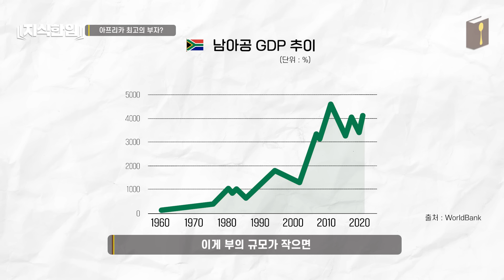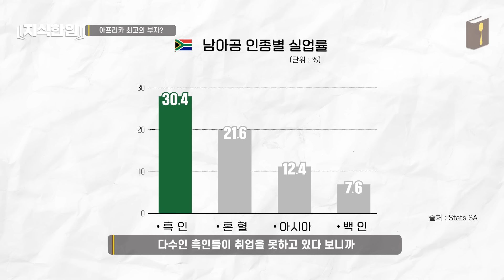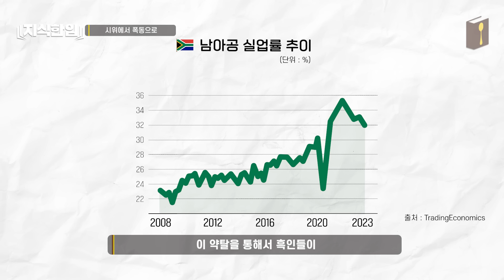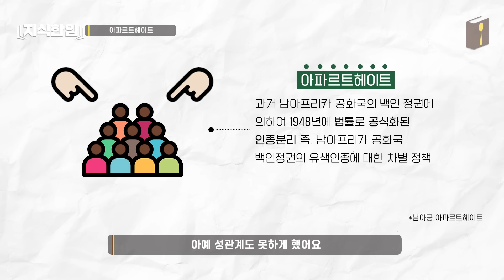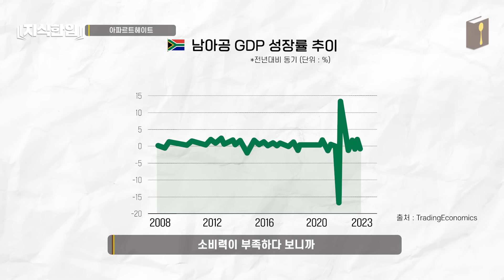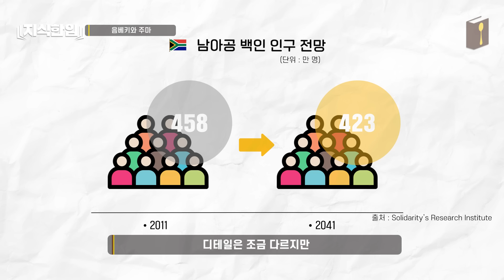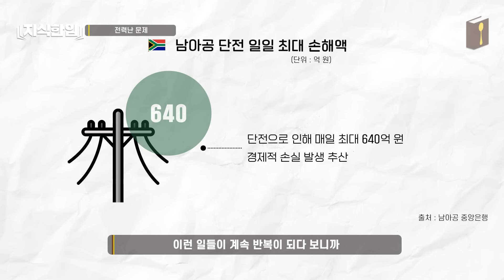제일 잘 사는 게 이 정도라고?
. 업로드 일정 : 매주 토요일 오전 11시

. 영상 편집 툴 : Premiere Pro, After Effect
. Ending BGM : Feeling Alright - Gavin Luke